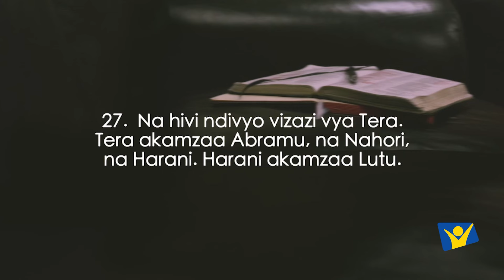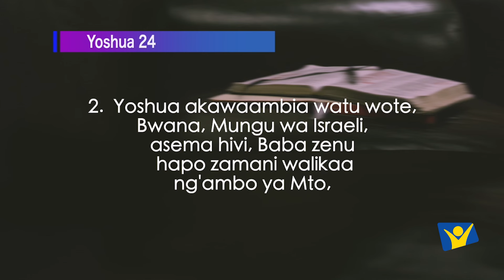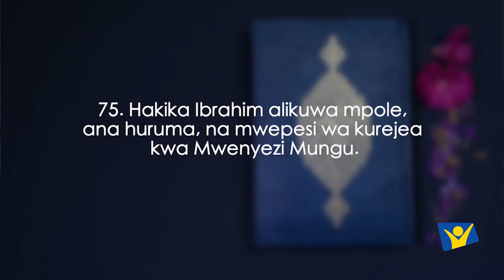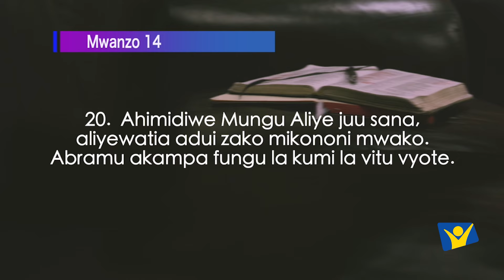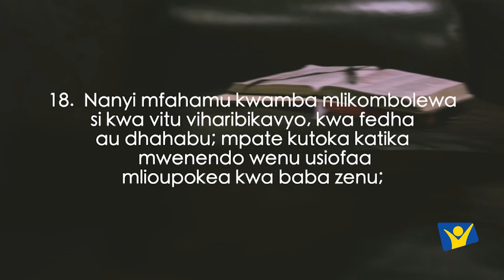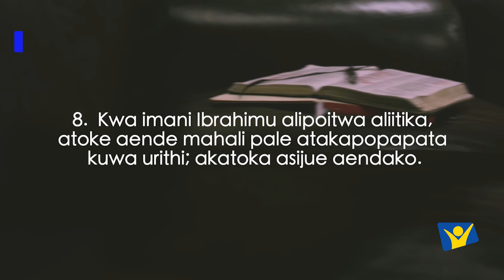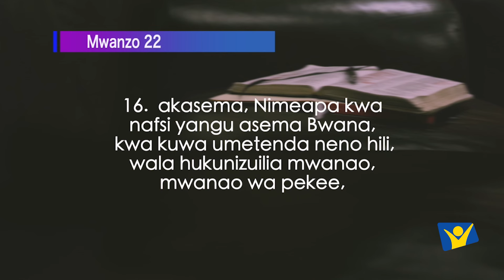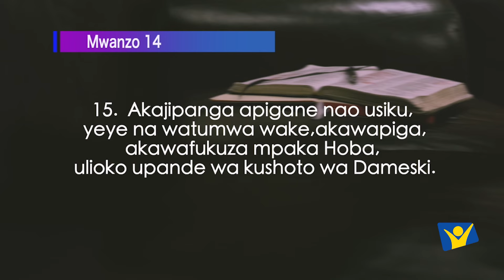EP.6 Ibrahimu Katika Ukristo na Uislamu || ChimbaChimbua Season#7